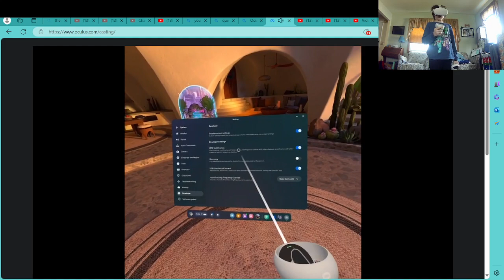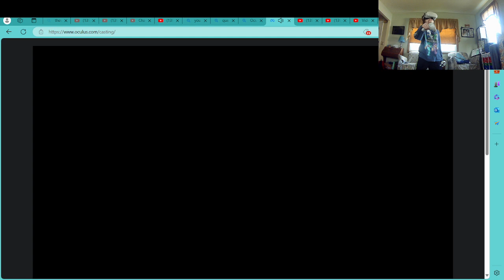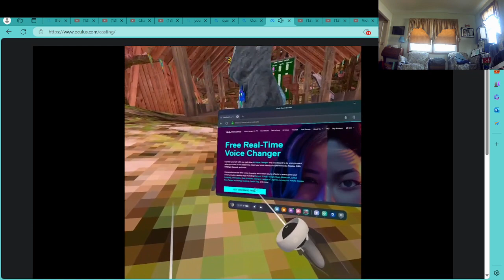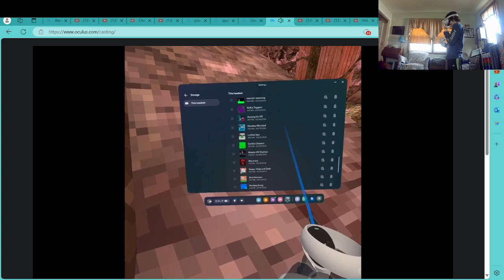pretending to be new thane guest hunting in gtag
I gave up in pretending to be new so I went guest hunting